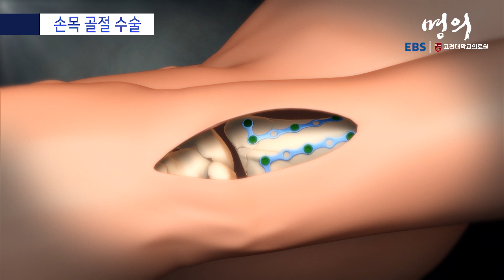[명의 의학백과📖] 손목 골절 수술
✔️ 함몰된 관절면의 조각을 밀어올려주고 결손부위는 골이식 대체제를 이용해 채움
✔️ 골절을 맞춘 후 금속판과 나사못을 이용해 손목뼈를 고정